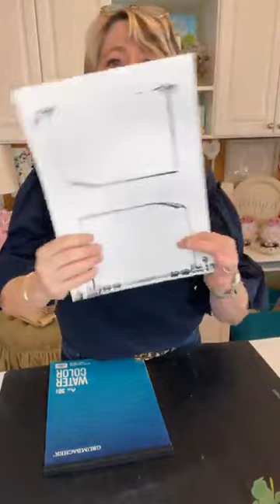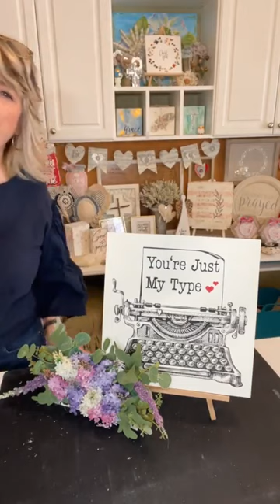The cutest typewriter with flowers craft project ever | Magnolia Design Co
In this video tutorial I will show you how to make the cutest typewriter with flowers craft project ever!

Watercolor Paper 140 Pound - Walmart
Wood Panel - $3 Dollar Tree
Misc Flowers & Hot Glue

I really hope you like this craft project video tutorial.

Hiedi Scott
DiyDreaming and Crafting a Beautiful Life!

Shop!

How to make some super cute Summer tote bags in Blue and Pink -

Thank you in advance if you use my links as it helps support my crafting and this channel!